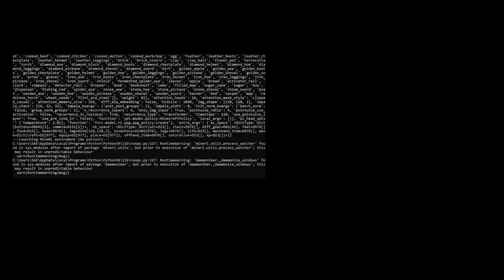VPT MineRL Longplay (bc-early-game weights)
Longplay in a survival world.